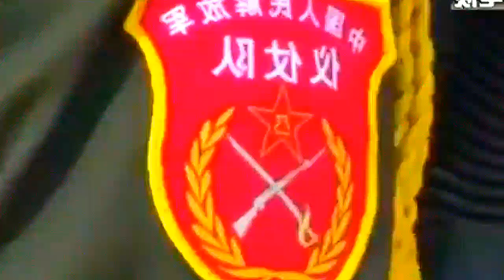अंतरराष्ट्रीय महिला दिवस 2020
kcssu entertainment , Jai mataji ki, HAPPY INTERNATIONAL WOMEN DAY, I am very very thankfull to all those support and help to make me this wonderful video.Let's watch this video and make spree in your home and also in this world. Thanks, kcssu entertainment, kcssu entertainment, kcssu entertainment, kcssu entertainment, kcssu entertainment,